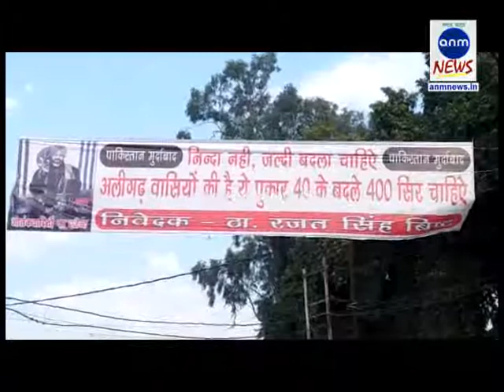सिद्धू के विरोध में लगे बैनर, सिद्धू को आतंकियों का रूप देकर बताया आतंकवादियों का एजेंट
अर्जुन देव वार्ष्णेय, एएनएम न्यूज़, अलीगढ़: अलीगढ़ में नवजोत सिंह सिद्धू के विरोध में लगे विवादित बैनर-होर्डिंग, बैनर में सिद्धू को बताया आतंकवादियों का एजेंट, बैनर के जरिये 40 शहीदों के बदले 400 सिर की डिमांड, हिन्दू युवा वाहिनी ने लगाए शहर में जगह-जगह कई बैनर, शहर वाशियों ने भी बैनर का किया समर्थन।

दरअसल जम्मू कश्मीर की पुलवामा में हुए आतंकी हमले के दौरान सीआरपीएफ के 44 जवान शहीद हो गए जिसको लेकर देश के कोने कोने में पाकिस्तान और आतंकवादियों का विरोध हो रहा है। वहीं दूसरी ओर नवजोत सिंह सिद्धू द्वारा पाकिस्तान से बातचीत करके मसला हल करने की बात कहने से लोगों में आक्रोश पनप गया है क्योंकि यह पहली बार नहीं इससे पहले भी कई बार पाकिस्तान के प्रति नवजोत सिंह सिद्धू का प्यार नजर आ चुका है। जिसके विरोध में आज अलीगढ़ के रामघाट रोड स्थित गांधी आई हॉस्पिटल के सामने एक बैनर लगाया गया है, जिस पर नवजोत सिंह सिद्धू की फोटो आतंकवादियों के रूप में बनाकर लगाई गई है जिस पर लिखा गया है आतंकवादियों का एजेंट वहीं सरकार से मांग की गई है कि ",,निंदा नहीं, जल्दी बदला चाहिए। अलीगढ़ वासियों की है ये पुकार, 40 के बदले 400 सिर चाहिए," इस तरह के बैनर शहर में जगह-जगह हिंदू युवा वाहिनी के मंडल अध्यक्ष रजत सिंह बिष्ट द्वारा लगाए गए हैं, जिसपर रजत का कहना है कि नवजोत सिंह सिद्धू अभी भी अपनी आदतों से बाज नहीं आ रहे हैं। एक तरफ जहां हमारे देश के 40 जवान शहीद हो गए पाकिस्तानी आतंकवादियों के हमले में, वहीं दूसरी ओर नवजोत सिंह सिद्धू पाकिस्तानियों से बातचीत करके मसला हल करना चाहते हैं। वह हमेशा पाकिस्तानियों के फेवर में बात करते हैं, ऐसे व्यक्ति को हिंदुस्तान से बाहर निकाल देना चाहिए क्योंकि उन लोगों से पूछो जिनके घर में से किसी का भाई तो किसी का बेटा तो किसी का पति इस हमले में शहीद हो गया है। नवजोत सिंह सिद्धू के खिलाफ आक्रोश सिर्फ किसी संगठन में ही नहीं, बल्कि आम जनता के लोगों में भी भारी भरकम आक्रोश है, जिन्होंने इस बैनर का समर्थन करते हुए सिद्धू को पाकिस्तान भेजने की बात कही है।